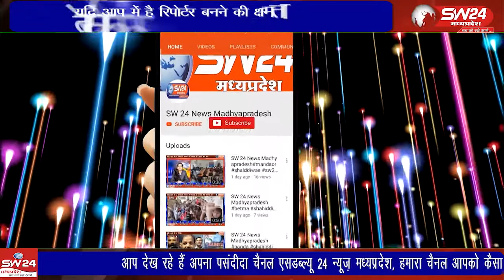01 दिसम्बर को न्यायिक मजिस्ट्रेट प्रथम श्रेणी शिवपुरी अमित प्रताप सिंह तोमर के निर्देशन में आज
01 दिसम्बर को न्यायिक मजिस्ट्रेट प्रथम श्रेणी शिवपुरी अमित प्रताप सिंह तोमर के निर्देशन में आज मोबाइल कोर्ट का आयोजन किया गया, यह मोबाइल कोर्ट चार जगह लगाया गया।
शिवपुरी से यूसुफ खान की रिपोर्ट